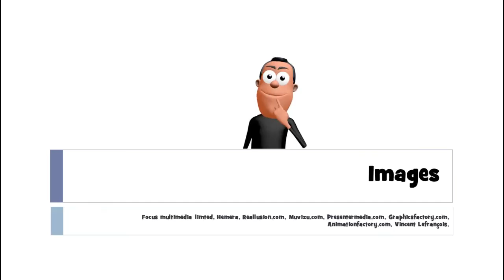Učit se francouzsky # 1 mot # des cartes à jouer